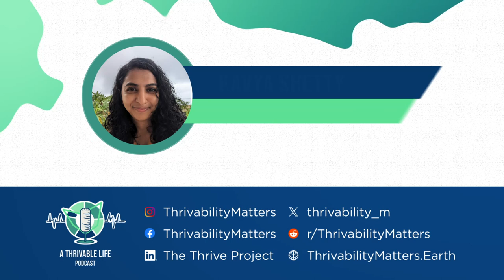Sustainable Agriculture: A Better Way to Feed The World? | A Thrivable Life Podcast | Episode 05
Agriculture feeds countless people across the world. But current methods often rely heavily on land clearing and pesticides, which often harm plants and animals.

Today, we discuss a better way to feed the planet - sustainable agriculture. This includes innovative farming practices, how organic agriculture can benefit food production, and how agriculture can enrich farming communities (29 mins).